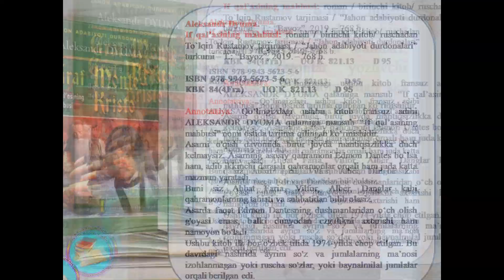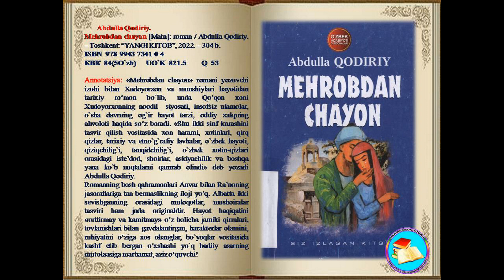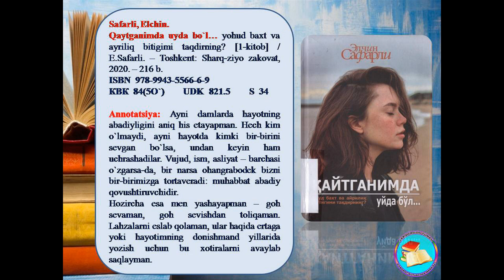Jarqo'rg'on tuman Axborot-kutubxona markazi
Jarqo`rg`on tuman Axborot-kutubxona markazi Axborot-bibliografiya xizmati tomonidan qabul qilingan yangi adabiyotlarga tayyorlangan virtual-kitob ko`rgazma